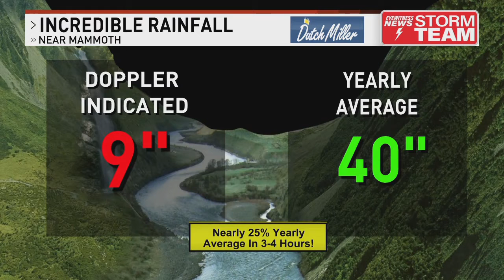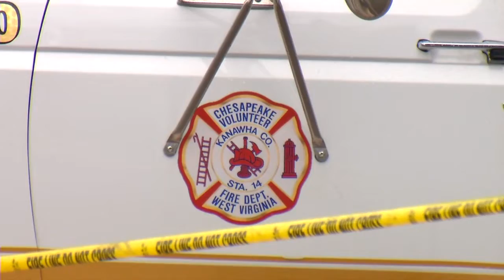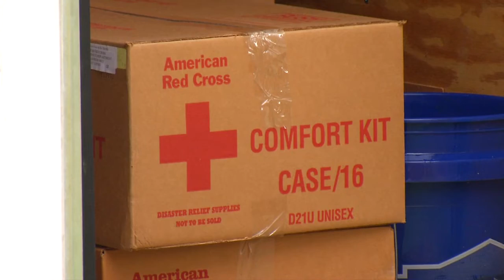What a WV county learned from severe flooding in 2023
After an unusually dry summer in 2024, we are reminded of how quickly Mother Nature can change. About this time last year, flash flooding caused significant damage and forced many residents in Kanawha County, West Virginia, out of their homes.

The impacts were life-changing for many. We look at what was learned from the past to help in the future.